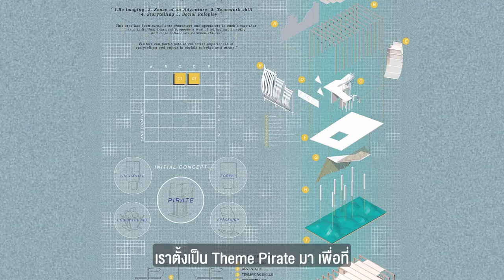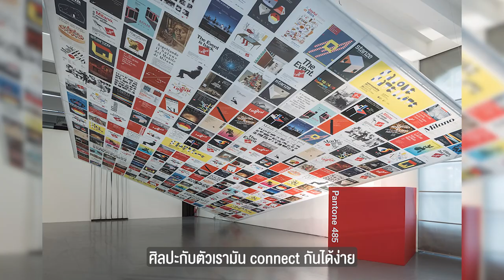รีวิวเรียนต่อ ป.โท 2 ปี Master of Arts in Interior Design สถาบันออกแบบท้อปโลก NABA Milan Italy!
🇮🇹 รีวิวเรียนต่อ ปริญญาโท Interior สถาบัน NABA, Milan Italy โดยพี่นัท “ณัฏฐนิช พุกกะเวส” ปัจจุบันเป็น Designer ดูแลภาพลักษณ์องค์กร งานดีไซน์ ให้กับ Greyhound ดูแลเรื่องออกแบบร้าน ภาพรวมสาขาต่างๆในเอเชีย และยังทำผลิตภัณฑ์ skincare ของตัวเองควบคู่ไปด้วย
🇮🇹 นัทตัดสินใจเลือกเรียนต่อที่ สถาบัน NABA Milan เพราะว่า มิลาน คือศูนย์กลางงาน Design เรามีโอกาสได้ไปดูงานดีไซน์หลายประเทศในยุโรปด้วย นัทเลือกเรียน ป.โท 2 ปี เพราะว่าอยากลงลึกในสายอาชีพตัวเอง อยากเป็นกูรูในด้านนี้ แล้วใช้เวลา 2 ปี ไม่ได้เร่งเกิน มีเวลาที่เราได้ชิลด้วย
🇮🇹 การเรียนในช่วงปีแรกมีหลายโปรเจค อาจารย์เค้าจะดึงศักยภาพที่ดีที่สุดของนักเรียนออกมา มีโจทย์ให้เราได้ทำงาน ซึ่งพอเราคิดในเชิงของ Concept เสร็จ มันต้องเกิดเป็นรูปธรรม มันจะต้องสร้างเป็น Physical ได้ด้วย
🇮🇹 นัทเชียร์ NABA ที่นี่ตอบโจทย์ แล้วเค้าพยายามดึงศักยภาพเด็กออกมาให้ได้มากที่สุด นอกจากเรื่องของการเรียนแล้ว เค้ายังแนะนำเรื่องกิจกรรม การฝึกงานกับบริษัท ทุกคนพร้อมที่จะให้การศึกษาเรามากๆ
🚩 หลักสูตรปริญญาโท ที่เปิดสอนทั้งหมด
🚩 ปริญญาโท Master of Arts 2 ปี
1. MA in Interior Design
2. MA in Product & Service Design
3. MA in Social Design
4. MA in Fashion Design
5. MA in Textile Design
6. MA in Visual Design Integrated Marketing Communication
7. MA in User Experience
8. MA in Visual Arts and Curatorial Studies
9. MA in Creative Media Production
🚩 Academic Master 1 ปี
1. Creative Advertising
2. Sustainable Innovation Communication
3. New Urban Design
4. Fashion Digital Marketing
5. Art and Ecology
6. Contemporary Art Markets
7. Photography and Visual Design
🚩 จุดเด่นสถาบัน NABA
✨ มหาลัยด้านศิลปกรรมอันดับหนึ่งในอิตาลี อยู่ใจกลางเมืองออกแบบมิลาน โรม เมืองหลวงงานศิลปะ ออกแบบ แฟชั่น สถาปัตยกรรม พิพิธภัณฑ์ต่างๆ แวดล้อมด้วยแรงบันดาลใจ
✨ เน้นการเรียนภาคปฏิบัติ ทำโปรเจคกับบริษัท
✨ ศึกษาดูงานแสดง นิทรรศการ สถานที่ผลิตโสตทัศนูปกรณ์ สำนักพิมพ์ โรงละคร สตูดิโอของศิลปิน พิพิธภัณฑ์ หอศิลป์ร่วมสมัย
✨ ฝึกงานก่อนเรียนจบ
✨ เรียนจบสามารถต่อ visa ได้อีก 1 ปี
✨ ที่สำคัญ มีทุนการศึกษาส่วนลด ค่าเรียนบางส่วน
🚩 ปรึกษาเรื่องเรียนต่อฟรี ไม่มีค่าใช้จ่าย แนะนำโดยศิษย์เก่าจากทางสถาบัน ได้ที่ ArtVise Education
2. LINE ID: @artvise_education